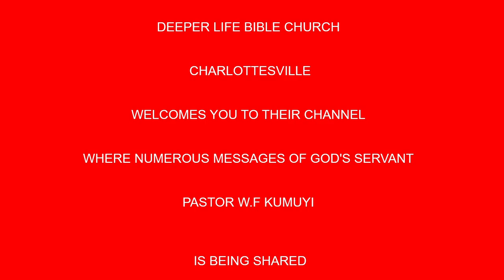Spectacular Act ( ENG & YOR.) of Faith BY PAS W F KUMUYI